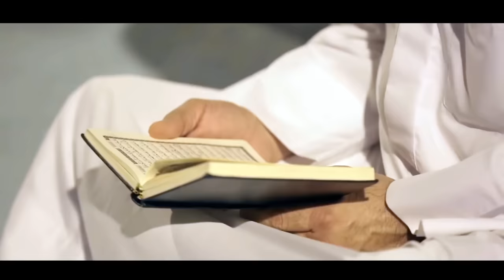Haitham Yousif - Yarab Efrjha [ Music Video ] | هيثم يوسف - يارب افرجها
كلمات والحان : ليث يوسف
توزيع موسيقي : سيفان فارتان
اخراج : جاسم حنون
إدارة الموقع : حياوي ابراهيم

كلمات الأغنية :

المن نناشد ما خلينا
المن نتعاتب مو ملينا
المن ننعاتب مو ملينا

الناس تعبانه

بهل عيشه حيرانه
الناس تعبانه
بهل عيشه حيرانه

ربي افرجها علينه

العيد ممنوع

والفرحه ممنوعه
والخير ما شفنا
يا دنيا بس لوعه

العيد ممنوع
والفرحه ممنوعه
والخير ما شفنا

ياربي درحمنا
مظلومين خلصنا
متعذبين تعرفنا
يكفي آلم بينا

ربي درحمنا
مظلومين خلصنا
متعذبين تعرفنا
يكفي آلم بينا

يارب افرجها علينه

Haitham_Yousif#